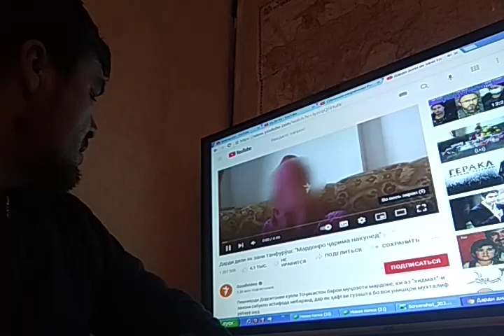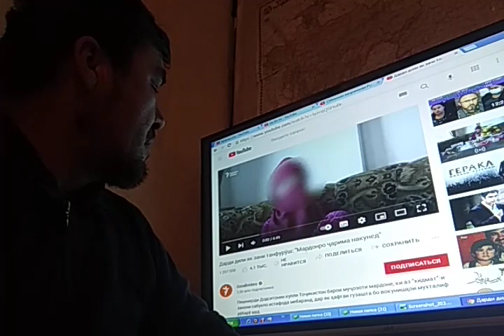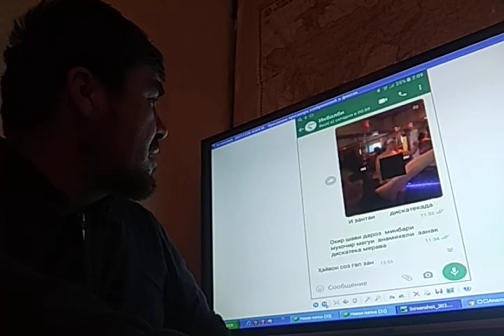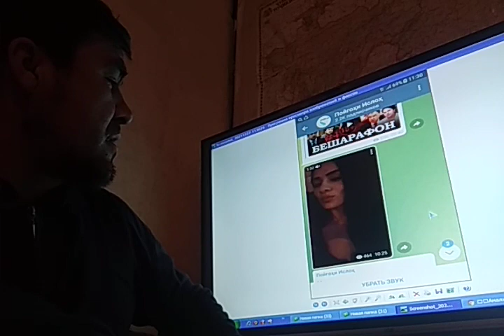Асадуллои Али чавоб барои Рустами Эмомалиро тухмат кард Мухаммадикболи С. хоин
Душанбе сити бо  ханами ракмхо

Барои пеш рави канал прамои эфир кардан  камера  кампютер  ва  дигар  тачисот даркораи  барои мубориза ба душманони миллати  точик  хоинхо   чунки  онха  хар шабу  рузи дарон   тухматхои  беасос мекунан  баьзе  аз  чавонони   точик аз руи нашинохтани  онхо  паирави  онхо  мешаван  вазифаи мо хастки  давлату  милатро аз душмонон   мухофизад  кунем   ердами шумо хадмист